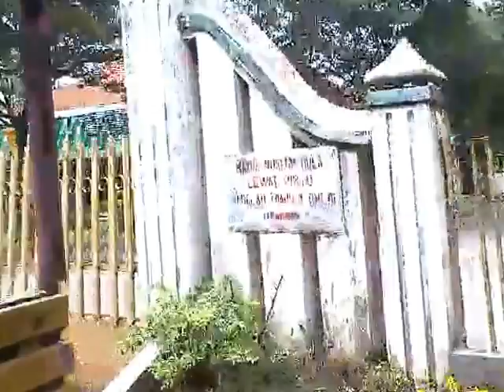Alpha Ambrosius Kidea Cawang K2 di Kereta Wisata Gondang Klaten